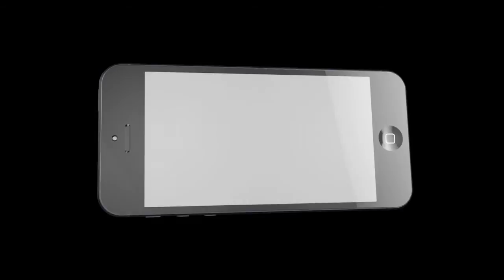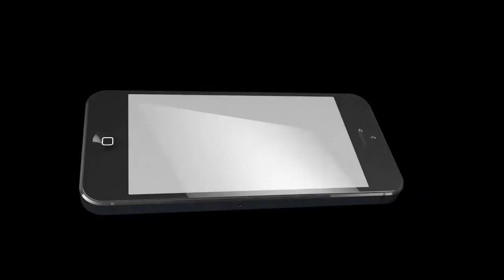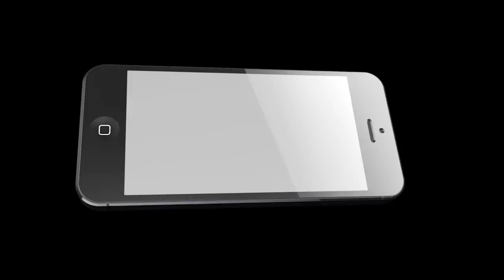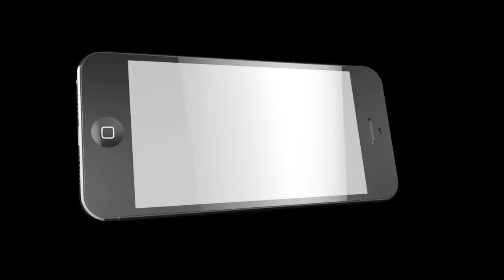Phone Interview with Steve Carfino & Matt McQuade | Josh Childress Ejection